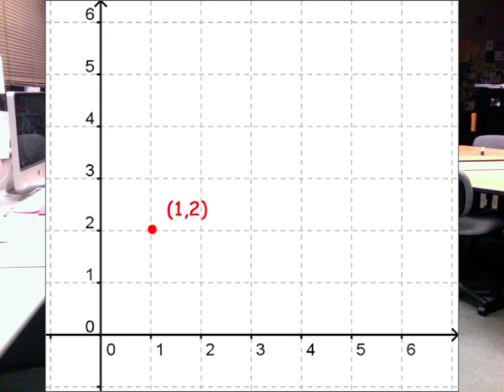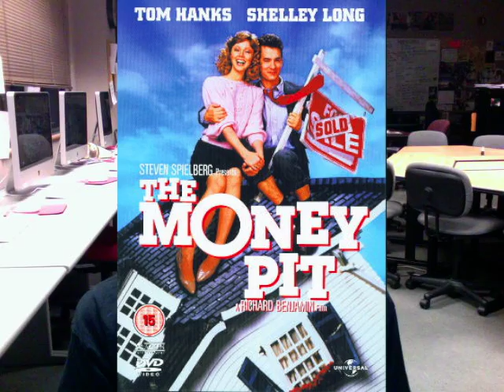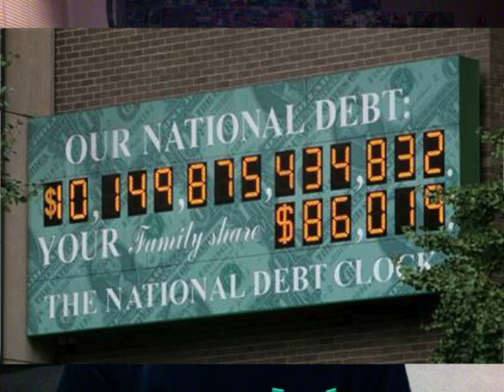Ryan Cornell: Believe me, I don't want kids